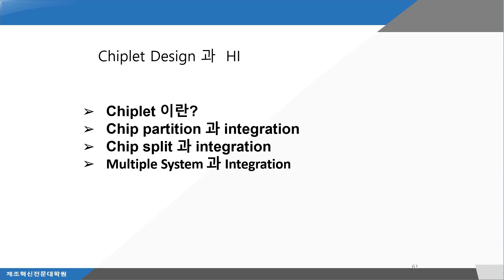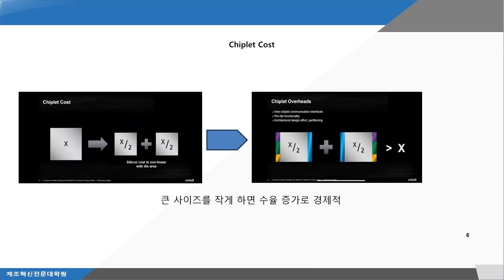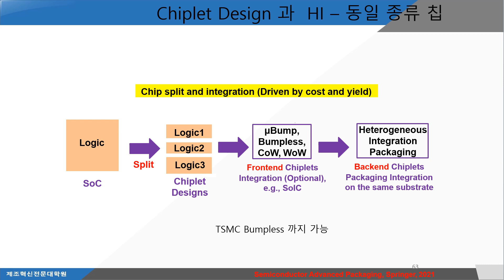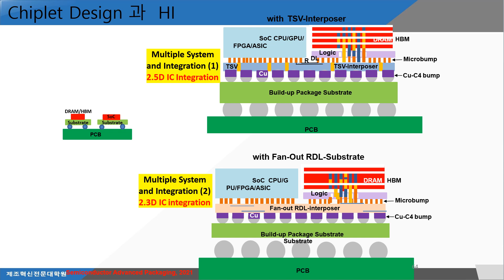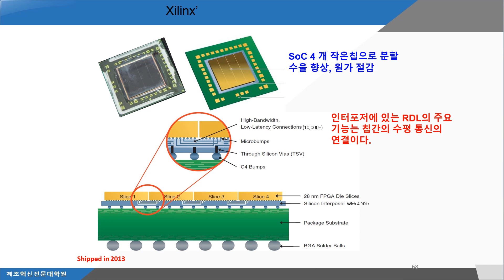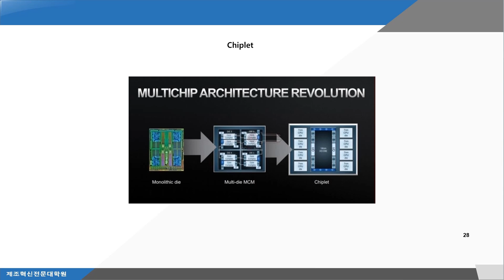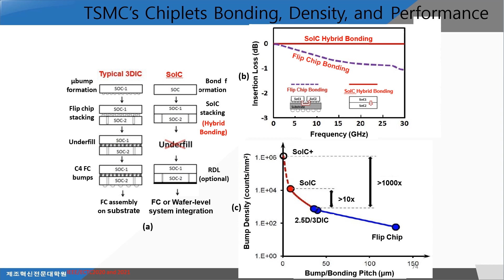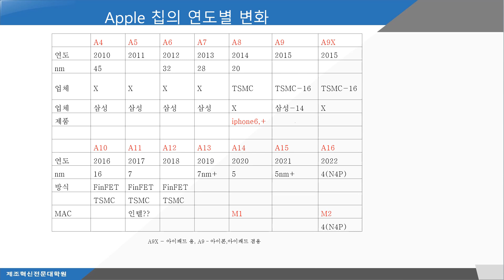13 14 반도체 패키징 Advanced Packaging Chiplet -인하대 주승환교수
13 14 반도체 패키징  Advanced Packaging Chiplet   -인하대 주승환교수

인하대학교 주승환교수입니다.

반도체 패키징 과제를 하면서, 익힌 것으로 만들어 보았습니다. 많은 시간이 걸렸는 데, 시간되시면, 조언을 부탁드립니다.

반도체 패키징 교육과정 비디오가 있습니다. 16개 과정으로 구성로 구성.유튜브로 보실 수 있습니다.

9-2 반도체 패키징  HBM3   -인하대 주승환교수 최신 소식으로 추가

인하대학교 주승환교수
   연락바랍니다.